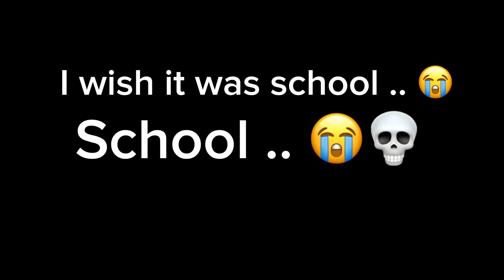This is what school does to you..